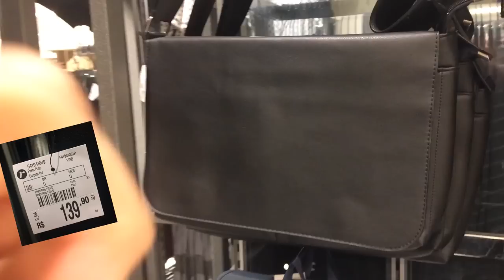Mochilas e bolsas MASCULINAS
Mochilas e bolsas MASCULINAS. Existem vários tipos e modelos de mochilas e bolsas masculinas. Sem dúvidas uma você vai curtir.
De Boa Clube (É um clube gratuito de vantagens)